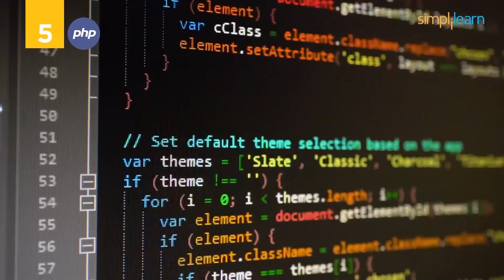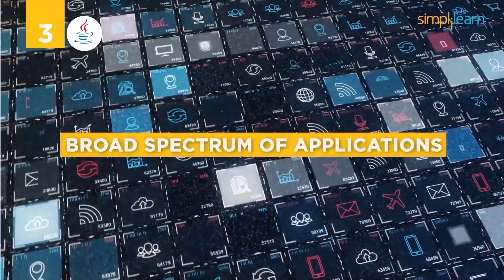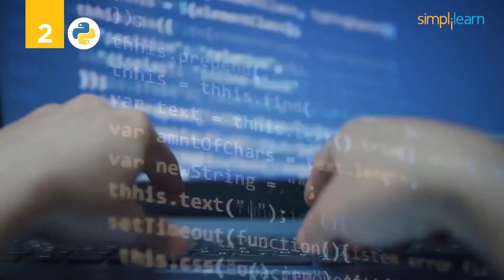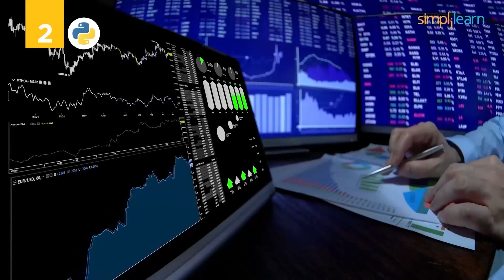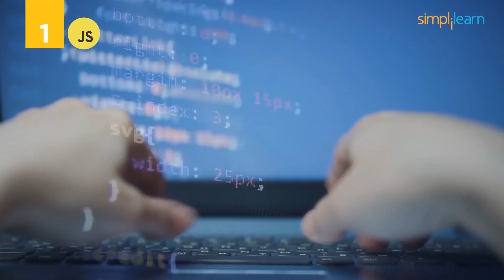Top 5 Programming Language To Learn In 2026 | Best Programming Languages For 2026 | Simplilearn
This video on Top 5 Programming languages in 2026 will take you through the most trending and in-demand programming languages in the market. These Top 5 Programming languages are important to make your career successful. The Top 5 Programming languages for 2026 mentioned in the video are expected to create vast demand and open many career opportunities. So, what are you waiting for? Check Out Simplilearn's Website and Choose the Best Programming Language to Learn in 2026.

✅ Skills Covered
- Agile
- Git
- SQL
- Core Java
- Spring
- Spring Boot
- HTML and CSS
- AWS
- Docker
- Jenkins
- JavaScript
- ReactJS
- Cucumber
- Maven JSP
- JDBC
- MongoDB
- JUnit